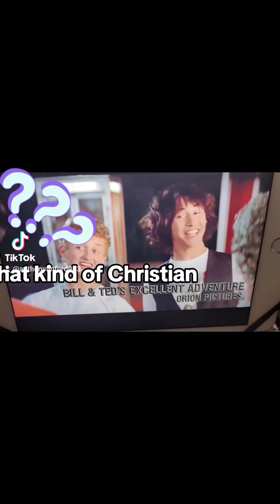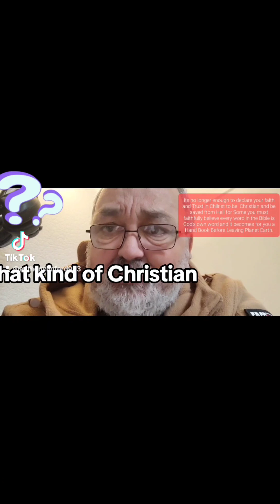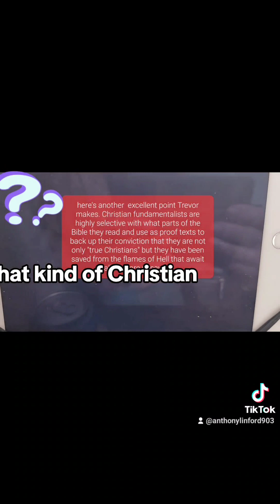Not that kind of Christian on Trevor Poleman's Search for the True Christian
Apologies that the title appears as it does. Should just Read Not That Kind of Christian. It looks different on Tik Tok